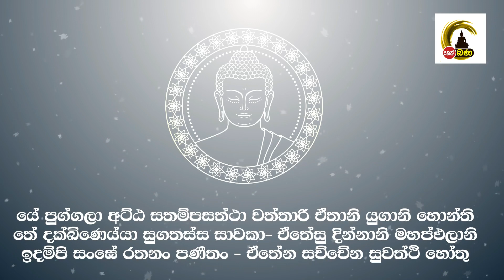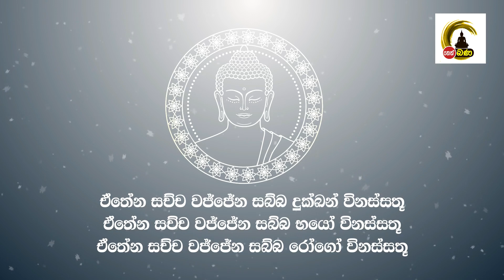The Ratana Sutra - Neth FM pirith | රතන සූත්‍රය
බුදුන් දවස විශාලා මහනුවර මහා දුර්භික්ෂයක් ඇති විය. ආහාර නොමැතිව කුසගින්නේ විශාල පිරිසක් මිය ගියහ. ඉවත් නොකළ මළමිනී කුණු වී හැමූ දුගඳින් මුළු නුවරම දුර්ගන්ධවත් විය. එහෙයින් අමනුෂ්‍යයෝ නුවර ආක්‍රමණය කළහ. මේ නිසා තවතවත් මිනිසුන් මිය යන්නට විය.

අධිකලෙස ගොඩගැසුණු කුණු වී ගිය මෘතදේහ හේතුවෙන් අභිවාතක නම් ඉතාමත් දරුණු රෝගයක් ඇතිවිය. මෙලෙස රෝග, දුර්භික්ෂ, හා අමනුෂ්ය යන තුන්බියෙන් වෙලීගිය නුවර වැසියෝ මේ බව රජතුමාට දැන්වූහ. බුදුන් වහන්සේ මේ නුවරට වැඩම කරවීමෙන් මෙම දුර්භික්ෂය දුරුකරගත හැකිවෙතැයි යන්න රජතුමන්ගේ සහ වැසියන්ගේ තීරණය විය.

පසුව බිම්බිසාර රජතුමන්ගේ අවසරය ඇතිව ලිච්ඡවී රජදරුවන් බුදුන් වහන්සේ හමුවී “ස්වාමීනි භාග්යවතුන් වහන්ස විශාලාවේ තුන්බියෙන් වෙලීගිය ජනතාවගේ හිතසුව පිණිස විශාලාවට වඩින්නැයි” ඉල්ලීමක් කළේය.

සම්බුද්ධ අණසකින් ලක්ෂයක් සක්වල ආරක්ෂාව සිදුවෙතැයි සලකා පන්සීයක් සංඝයාවහන්සේලා සමග විශාලාවට වැඩමකළ බුදුන්වහන්සේ රතන සූත්රය දේශනාකළ සේක. ඒ සමග ඇදවැටුණු මහා වර්ෂාවෙන් මළ සිරුරු සියල්ල ගංඟා වලට ගසාගෙන ගොස් නුවර පිරිසිදු විය.

ආන්නද හිමියන් අමතා තථාගතයන් වහන්සේ රතන සූත්රය ඉගෙන පූජා ද්රව්ය සහිතව ලිච්ඡවී රජදරුවන් සමග විශාලාවේ තුන් පවුරු වටා පිරිත් පැන් ඉසින්නැයි වදාළ සේක. ආන්නද හාමුදුරුවන් ද බුද්ධ පාත්රයට පිරිත්පැන් ගෙන රතන සූත්රය දේශනා කරමින් මුළු නුවරම පිරිත්පැන් ඉස්සාහ. මෙලෙස දින හතක් පුරා රතන සූත්රය දේශනා කිරීමෙන් තුන්බිය දුරුවිය. නුවර වැසියෝ සැනසුනාහ.

මෙම සූත්රය මනාව අවබෝධ කරගැනීමෙන් ආරක්ෂාව සළසා ගැනීමටත් නිවන් සාක්ෂාත් කර ගැනීමටත් ඔබට හැකිය. මෙහි ඇති විශේෂත්වය නම් මෙහි අන්තර්ගත ගාථාවල බුද්ධ, ධම්ම, සංඝ රත්නයන්හි ගුණ ස්වභාවයන් පැහැදිළිව පෙන්වා දී ඒ සත්ය බලයෙන් යහපත උදා වේවායි ප්රාර්ථනා කරමින් සියලුම ගාථා අවසන් කොට ඇති බැවිනි. එබැවින්ම මෙම වටිනා සූත්රය තුන් පිටකයෙන් උකහාගෙන පිරුවාණා පොත් වහන්සේට ඇතුළත් කොට ඇත. ඔබටත් නිවන් අවබෝධය පිණිස මෙම අර්ථ විවරණය මහෝපකාරී වේවා! ලෞකික මෙන්ම ලෝකෝත්තර ආරක්ෂාව අභිවෘද්ධිය සැලසේවා!